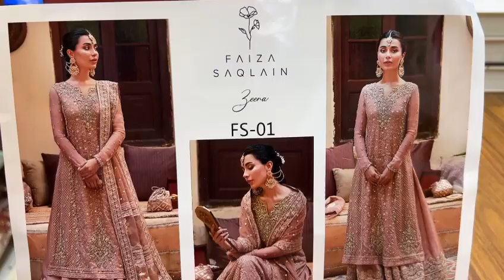Faiza Saqlain Maxi Zeena FS-01 Wedding Dress